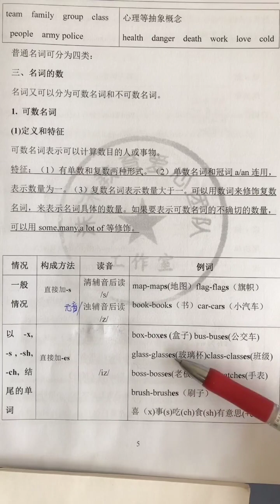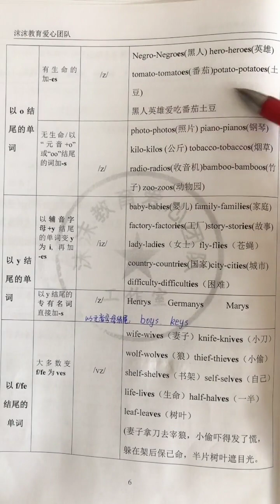1366 关注小丫老师 每天有惊喜#人教版小学三四年级英语